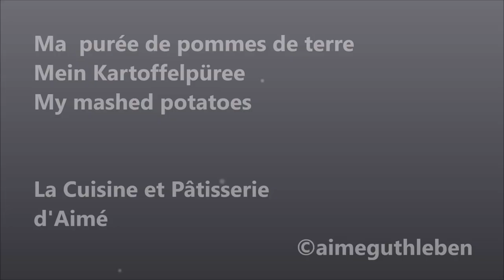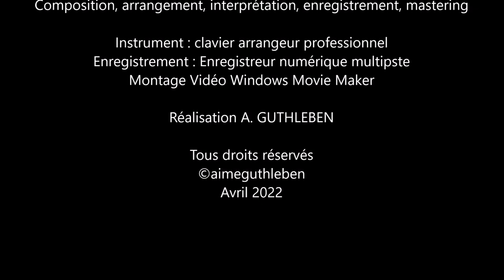Ma purée de pommes de terre - Mein Kartoffelpüree - My mashed potatoes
Ma  purée de pommes de terre
Pensez-vous qu'il est plus facile de faire de la purée en poudre ou encore en flocons, effectivement j'ai essayé mais au final il n'y a qu'une seule purée qui fonctionne et plaira autant à vous que ceux qui la découvrirons, je suis allé à l'essentiel sans plus, réduisant la matière grasse au maximum et encore, il est possible de remplacer la crème par du lait 1/2 écrémé et beaucoup d'autres astuces encore. Alors laissez vous tenter avec vos pommes de terre et très peu d'ingrédients.
Suivez la recette en toute simplicité - Bonne découverte

My mashed potatoes
Do you think it is easier to make mashed potatoes in powder or in flakes, indeed I tried but in the end there is only one mash that works and will please you as much as those who use it We'll find out, I went straight to the point, reducing the fat as much as possible and again, it's possible to replace the cream with 1/2 skimmed milk and lots of other tricks. So let yourself be tempted with your potatoes and very few ingredients.
Easy to follow the recipe - Good discover

Mein Kartoffelpüree
Glaubst du, es ist einfacher, Kartoffelpüree in Pulver oder in Flocken zu machen, ich habe es zwar versucht, aber am Ende gibt es nur einen Brei, der funktioniert und dir genauso viel Freude bereiten wird wie denen, die ihn verwenden. Wir werden es herausfinden, ich bin direkt gegangen auf den Punkt gebracht, das Fett so weit wie möglich zu reduzieren und wieder, es ist möglich, die Sahne durch 1/2 Magermilch zu ersetzen und viele andere Tricks. Lassen Sie sich also mit Ihren Kartoffeln und ganz wenigen Zutaten verführen.
Einfach dem Rezept zu folgen - Macht es Gut

Avril 2022